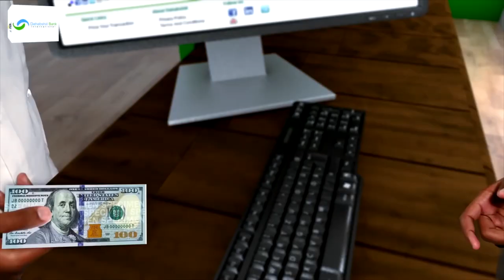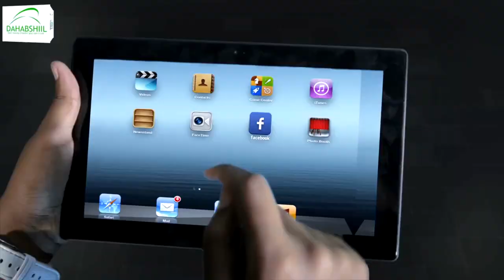"Saaka waxaan halkan utaaganahay inaan shaaciyo inaan ahay musharaxa gudoomiy..." Xuseen Cabdi Boos.